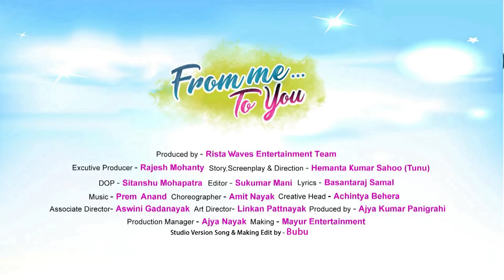FROM ME TO YOU II ODIA FILM II MAKING PART - 3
Making of Upcoming Odia film "FROM ME TO YOU".

Movie Credits :
* Movie : FROM ME TO YOU
* Star Cast : Amlan, Jyoti, Shradha, Prajnya, Bijoy Mohanty, Smita Mohanty, Jiban Panda, Pintu Nanda, Kusum Tripathy, Sreela Tripathy, Sujit Pradhan, Rajendra, Sanjay, Ajay, Bishu, Puja, Lija, Neha, Pratiskhya, Sania and so many actors & actresses.
* Produced By : Rista Waves Entertainment Team
* Associate Producers : Bijay Ku. Nayak, Tushar Ranjan Dhar, D.Biswa, Ranjan Das, S.Sahu, S. Mohanty
* Executive Producer : Rajesh Mohanty
* Story, Screenplay & Director : Hemanta Ku. Sahoo(Tunu)
* Dialouge : Sanjukta Nayak
* Associate Director : Aswani Gadanayak
* Asst Director : Himanshu Jena, Arjun Nayak & Prakash Sahoo
* DOP : Sitanshu Mohapatra
* Editor : Sukumar Mani
* Lyricist : Basantraj Samal
* Singers : Human Sagar, Diptirekha, Anannya, Asima Panda, Ashutosh & Beautiful.
* Choreographer : Amit Nayak
* Creative Head : Achintya Behera
* Publicity : Hara Prasad Mohaptra
* Art Director : Linkon Pattanaik
* Costume Designer : Nirmal Das & Litu
* Make Up : Satyabrata Patra
* Co-ordinator : Ajay Panigrahi
* Production Controller : Ajay Nayak & Niranjan Acharya(Bubuna)
* Post Production : Phoenix  Films Labs Ltd
* Song Recording : Mian Studio
* Making : Mayur Entertainment
* Digital Partner : Bk Graphy